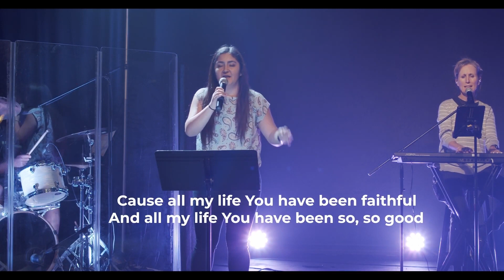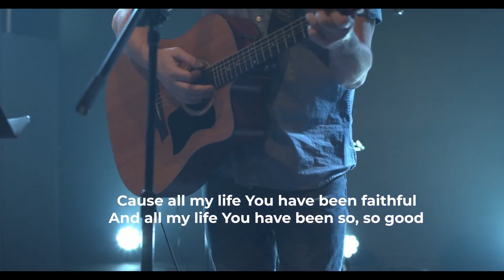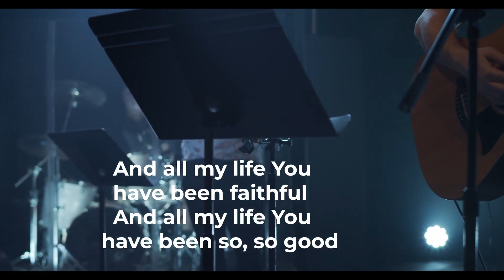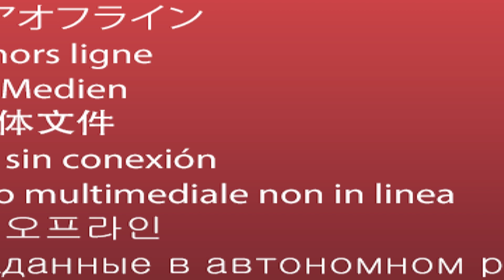Heroes of the Bible